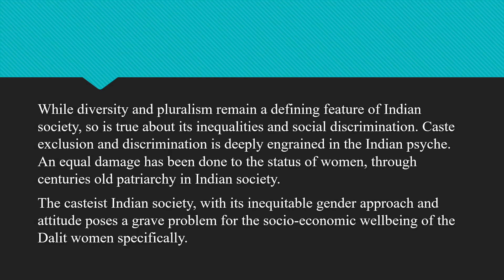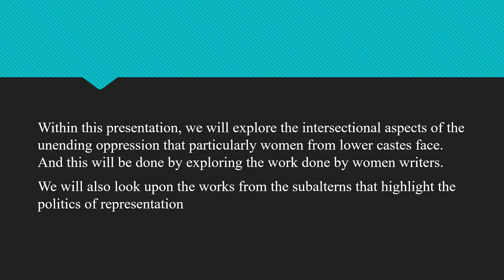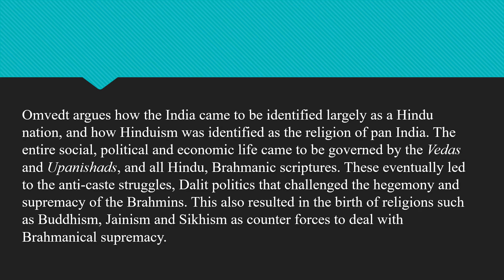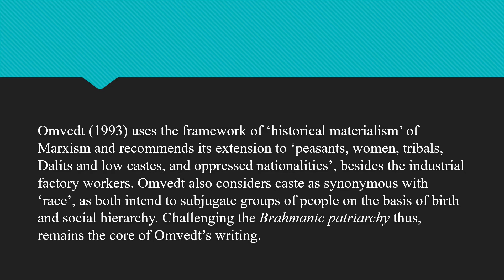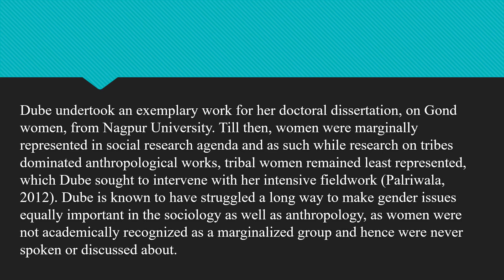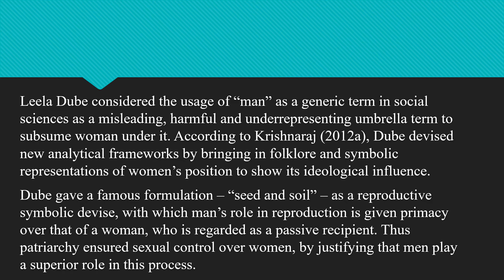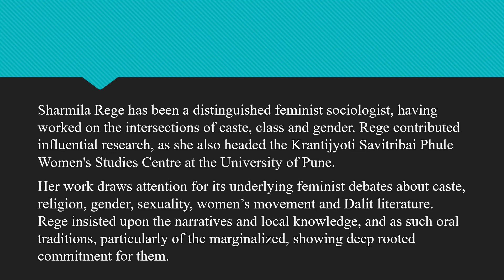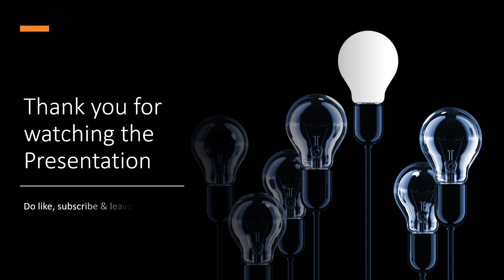Gender & Caste through the works of Gail Omvedt, Leela Dube & Sharmila Rege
This video gives details of Gender & Caste through the works of Gail Omvedt,  Leela Dube and Sharmile Rege
The video is useful for students studying Sociology, MA, etc.